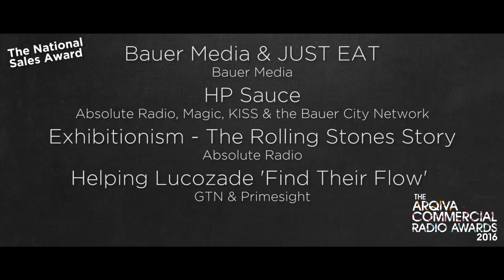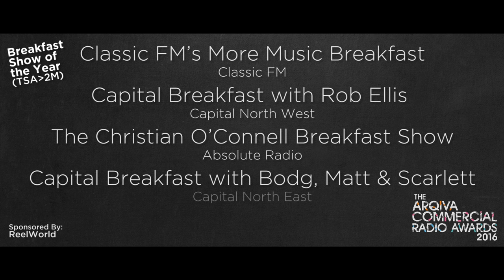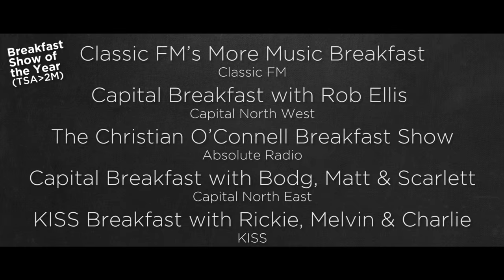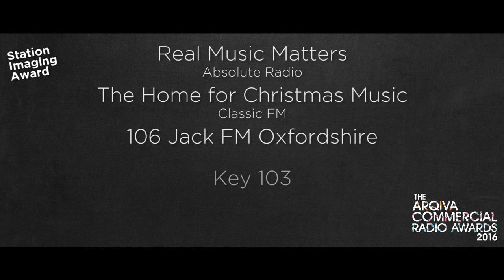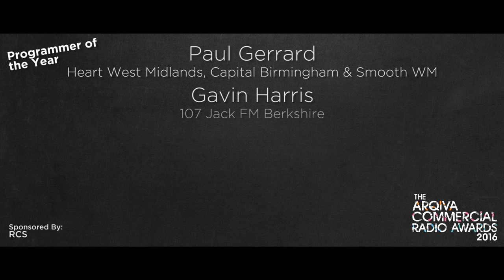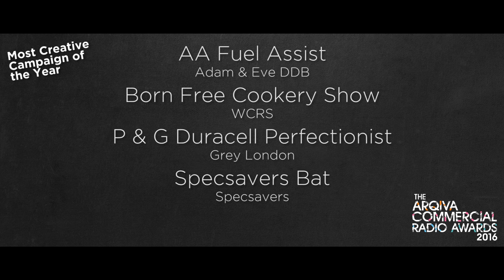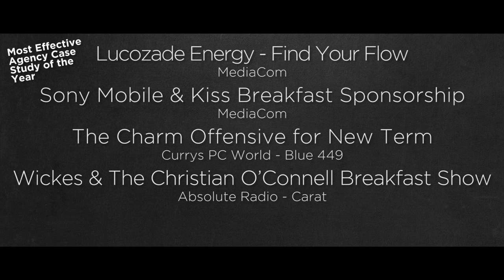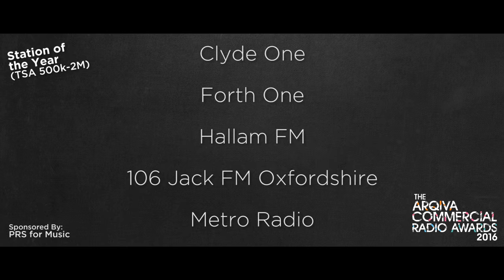Arqiva Commercial Radio Awards 2016 Nominations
Absolute Radio's Sarah Champion and Rob Beckett reveal the nominations for the 2016 Arqiva Commercial Radio Awards.

The awards will be held on Tuesday 17th May at The Roundhouse in London, hosted by Jon Holmes.